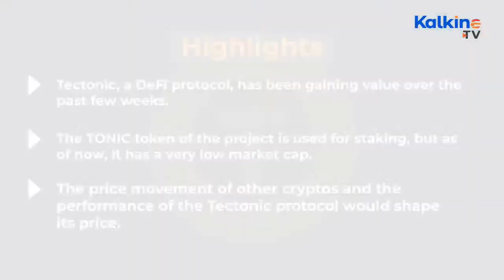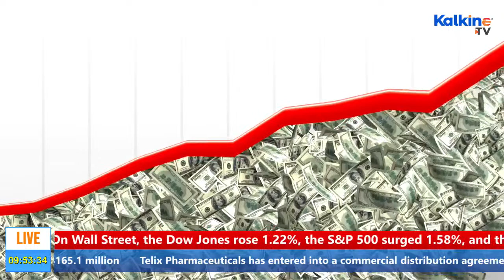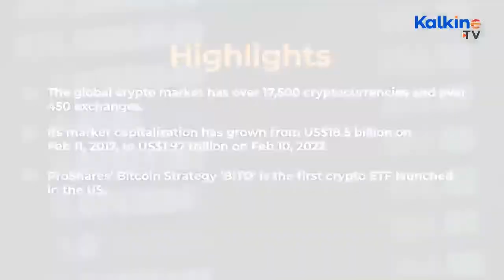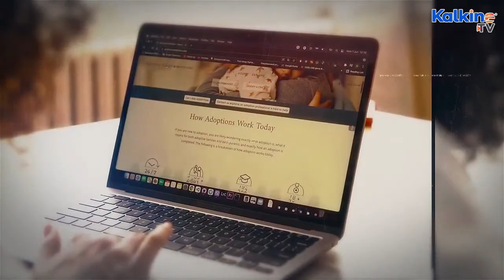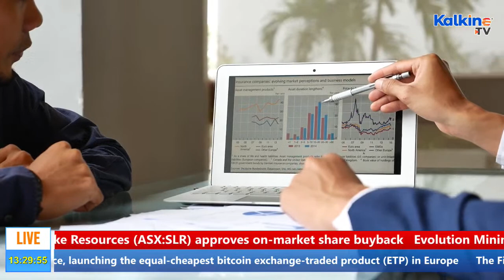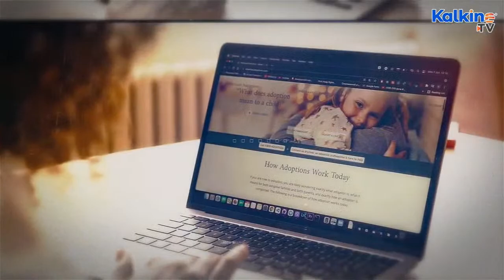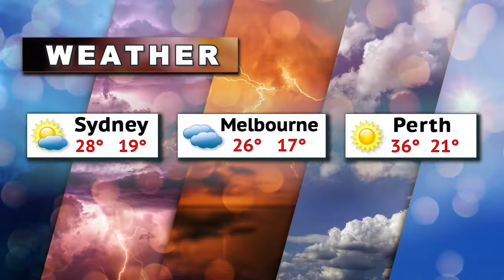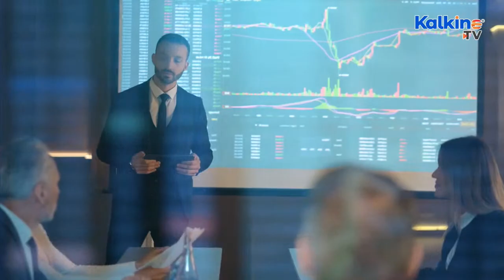Kalkine Media Australia Live | Share Market News I ASX Stocks Updates I Trending Business Alerts